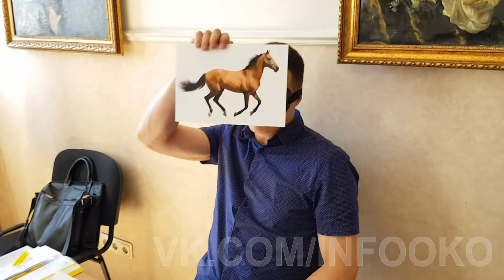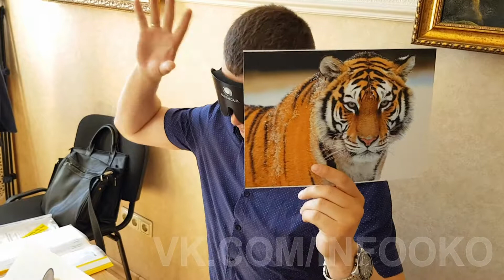Артём Казинец и его успехи. ☀️ 13 Алмазов и ЧувствоЗнание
Книга С. Жданова «Добро Пожаловать в Королевство Света»

Удивительная Встреча с Ждановым.

Овладей английской речью. Результат 100%!